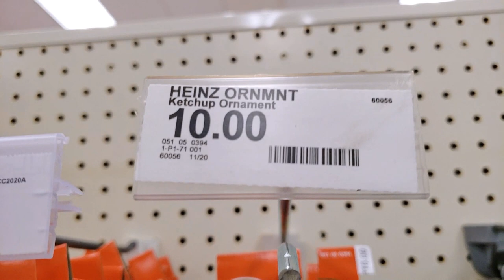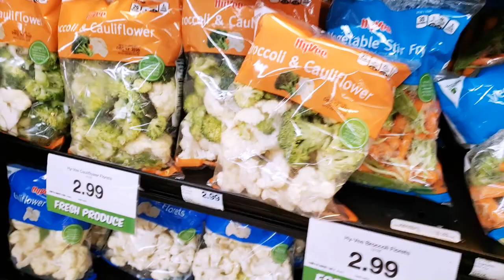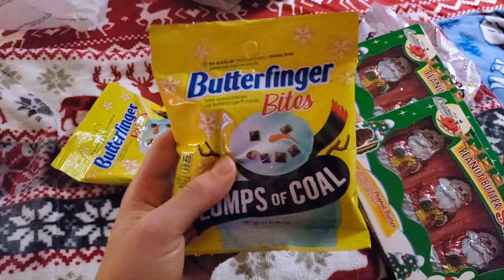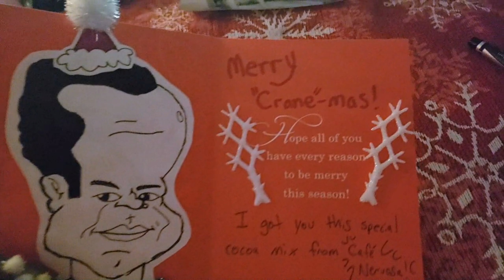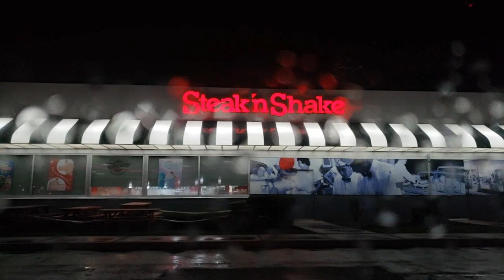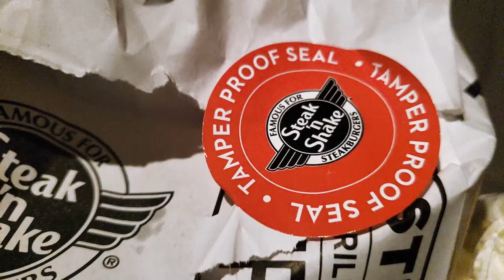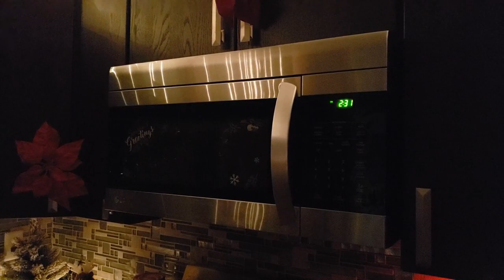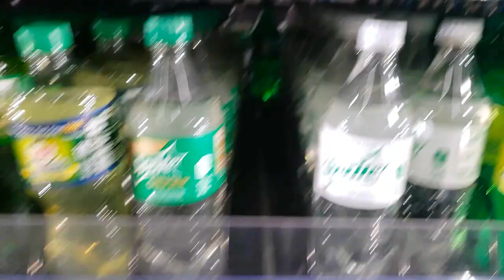Men's Leather Pants, Ornament Shopping & Sprite Cranberry - JT Vlog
We got so much to do in this vlog! I try on a pair of men's leather pants, we go out and shop for some Christmas ornaments and even go on a late night Sprite Winter Spiced Cranberry run.